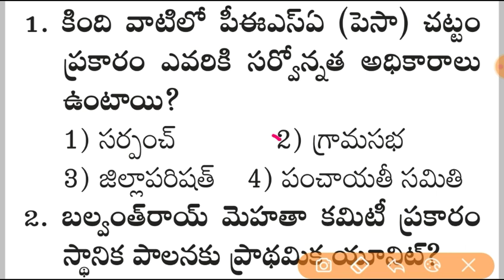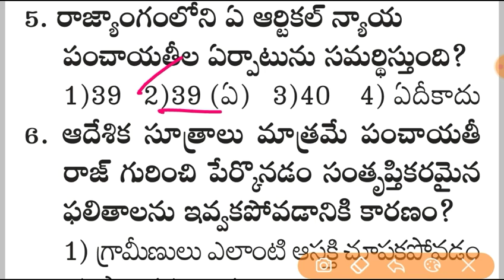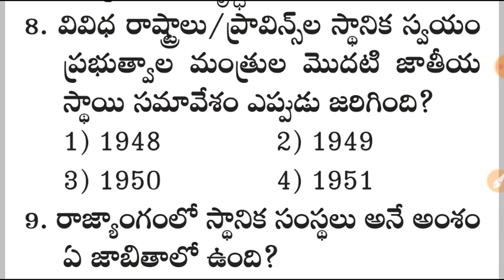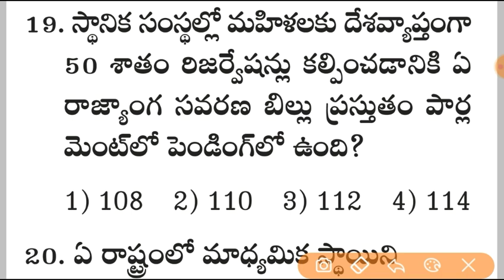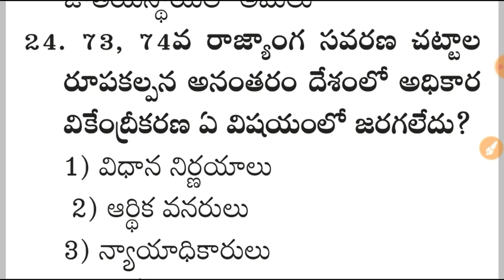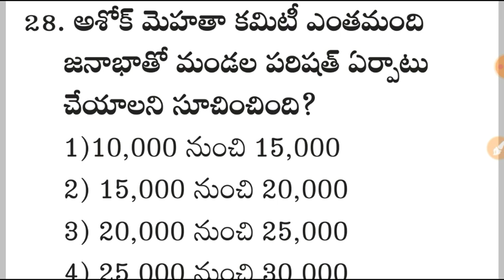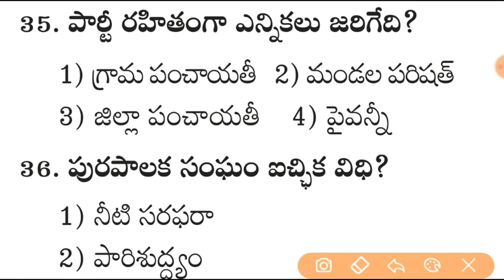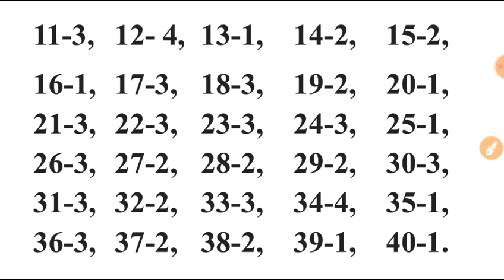RRB Polity Important 40 Practice Bits in Telugu || Shine India Standard Polity Bits in Telugu